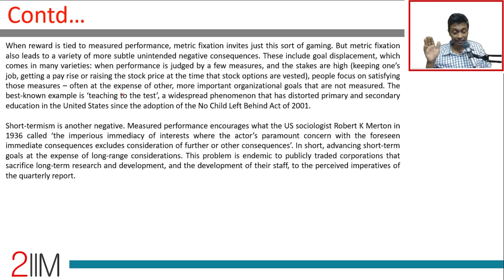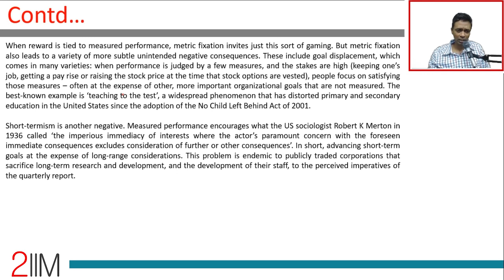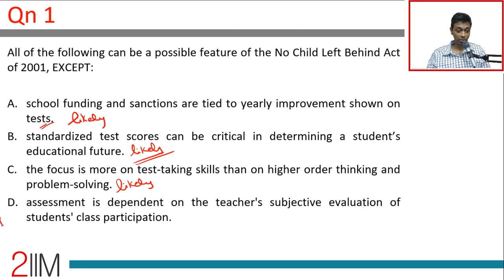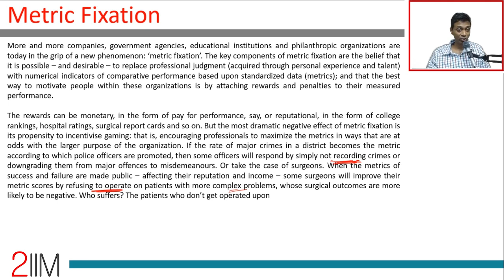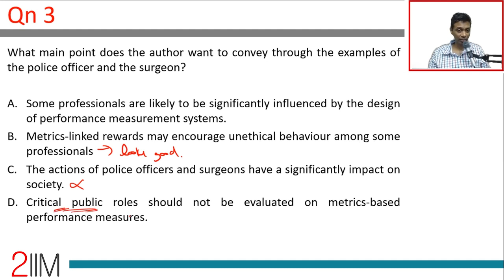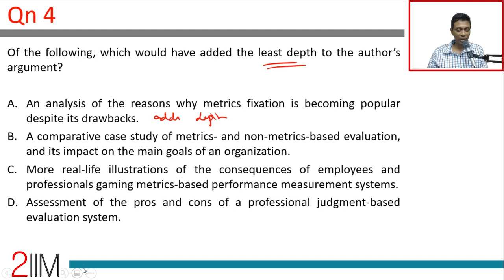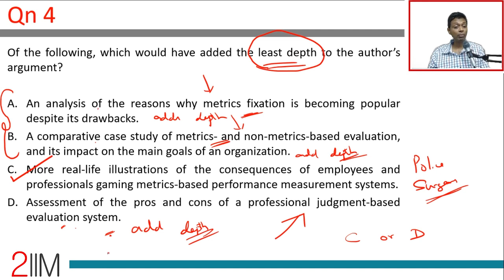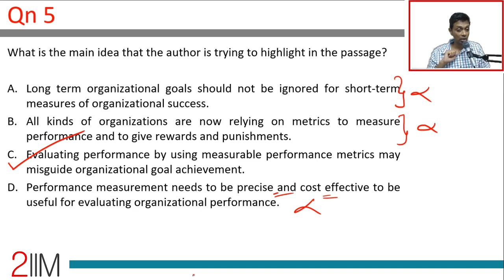CAT 2018 Slot 2 VARC Passage | Metric Fixation | Question & Answer | CAT 2020 Prep | 2IIM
This CAT 2018 Slot 2 VARC passage dives down the rabbit hole that is "metric fixation" and elaborates its negative effects.